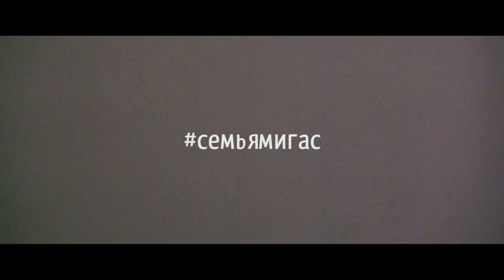Нашим родителям...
Видеограф | Семейное кино